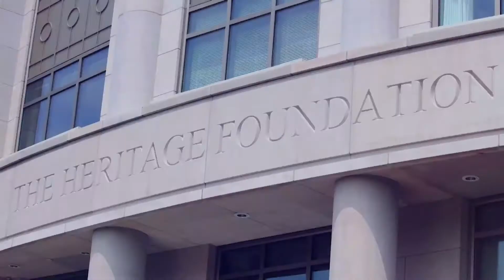General McCaffrey: U.S. Not Prepared for National Security Threats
Retired Army Gen. Barry R. McCaffrey, former commander of the U.S. Southern Command, spoke to Heritage's Jackie Anderson America's national security challenges.